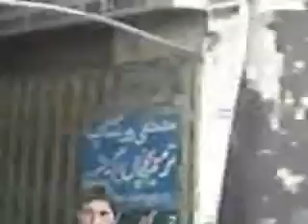kabul sareban 854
farhad